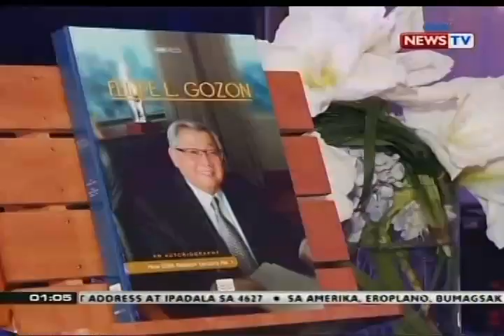Autobiography ni Atty. Felipe L. Gozon, inilunsad sa kanyang kaarawan